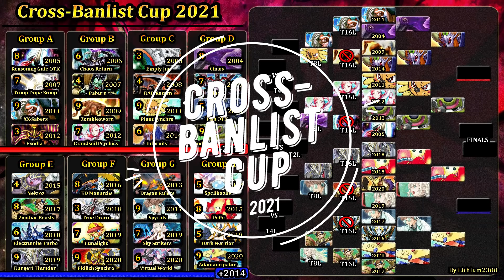Chaos-Yata Lock (2004) vs. Grandsoil Psychics (2012) | Cross-Banlist Cup 2021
MATCH #65!

Duels: 01:00